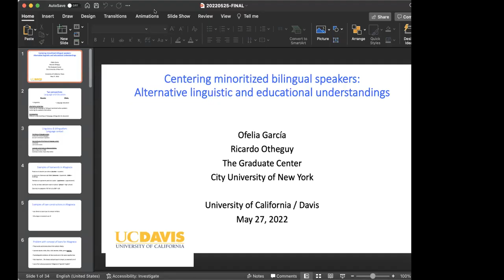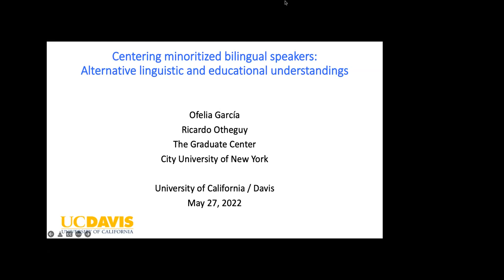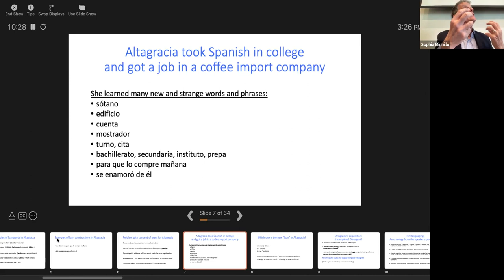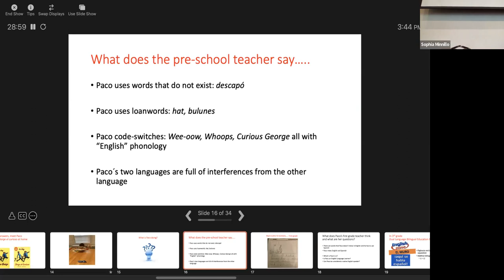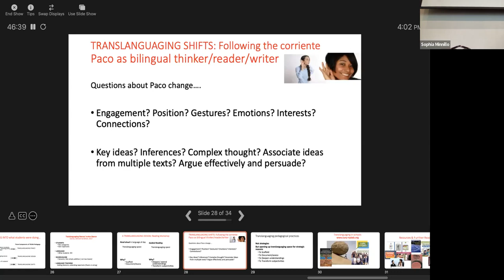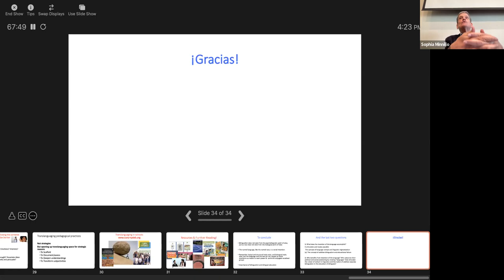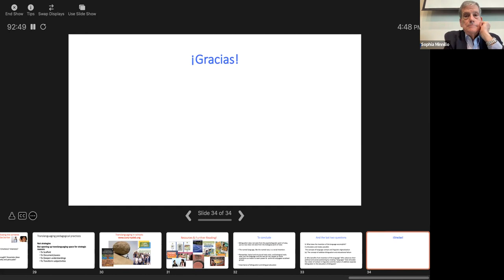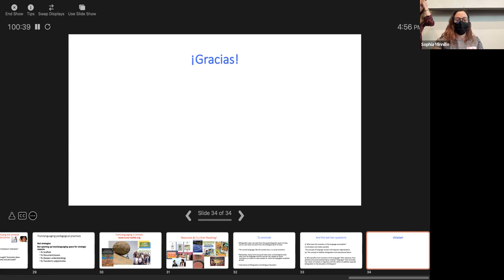UCD Language Symposium Keynote, Dr. Ofelia Garcia and Dr. Ricardo Otheguy